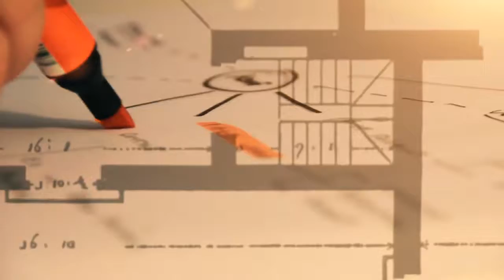Toit&Moi n°15 | TV7 + Le 308 - Jérôme Monestier